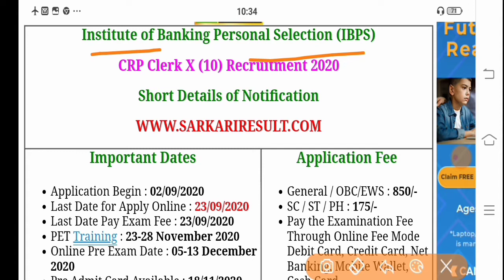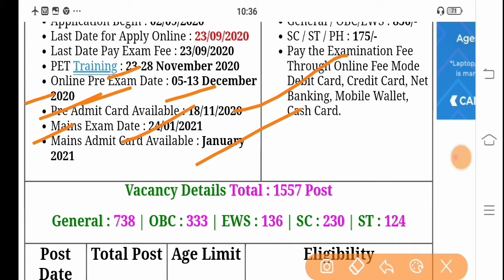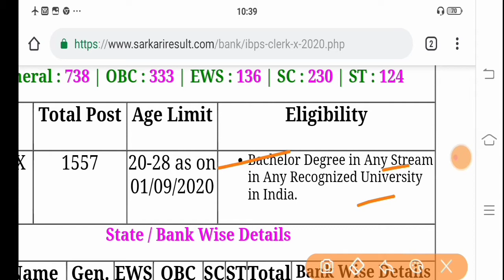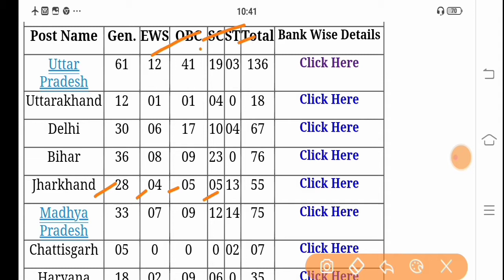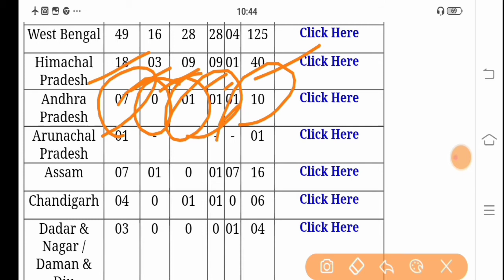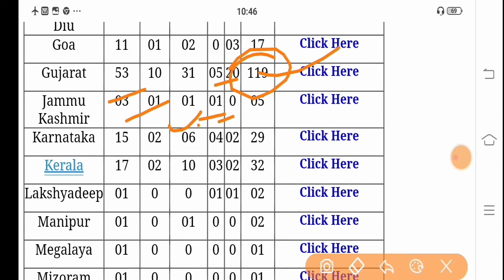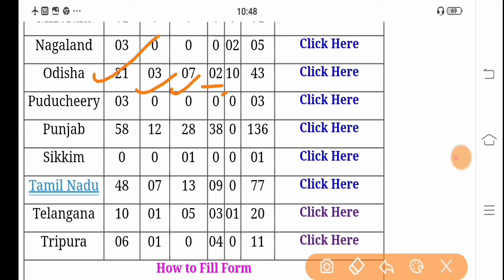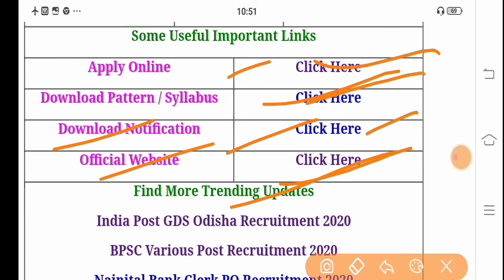IBPS CLERK New Recruitment 2020 I All Over india; LAKSHYA 3;